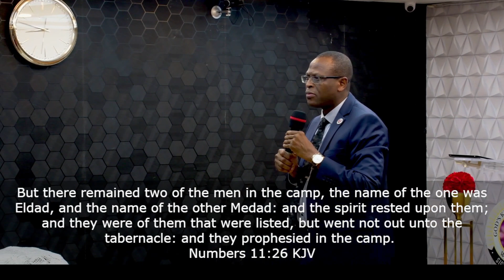The Power In The Name Of Jesus Christ || Pastor Olakunle Olabode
GKC is headquarter in Dubai, UAE.
Pastors Olakunle and Titilayo Olabode have helped broaden the ministry reach across all Emirates and outside UAE(Kenya)

Uproot Fear To Sow In Faith ➤ The Trap of Manipulation (Series 2) ➤ To Enter Into The Feast ➤ Cannot Deliver What You Have Not Conceived!➤ The